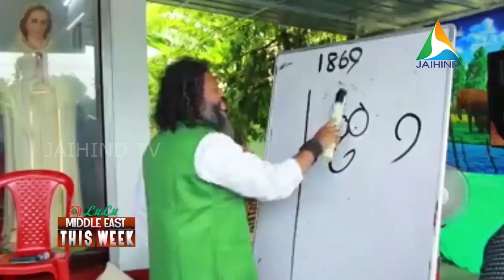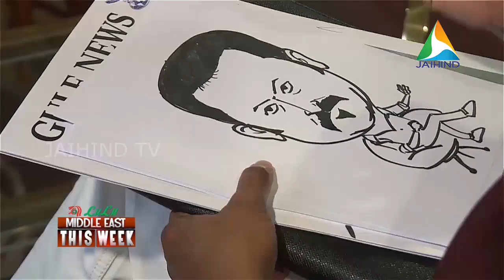World's Fastest Performing Cartoonist Jitheshji